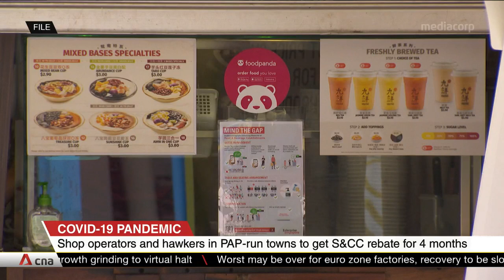Shop operators, hawkers in PAP-run towns to get S&CC rebate for 4 months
About 26,000 shop operators and hawkers in PAP-run towns will get a 15 per cent rebate on Service and Conservancy Charges for four months. The rebate, which is from July to October, comes up to nearly S$3 million.